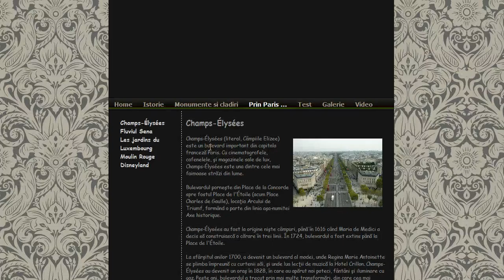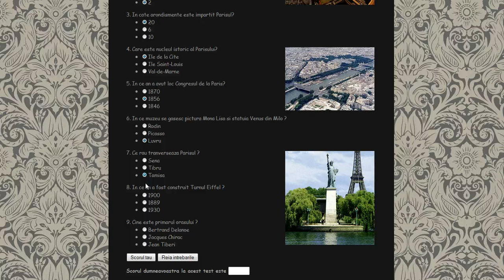Atestat Informatica Paris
Atestat informatica despre Paris
Detalii pe